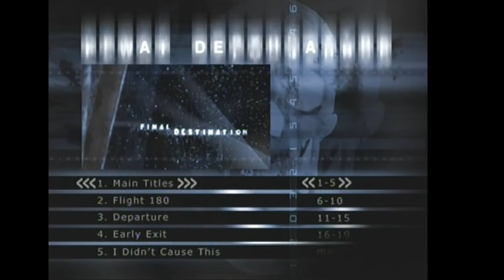Final Destination 2000 DVD menu walkthrough